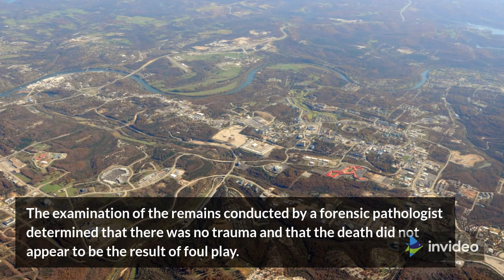WHAT HAPPENED TO DAVID KOENIG